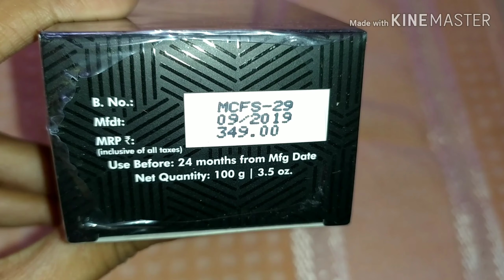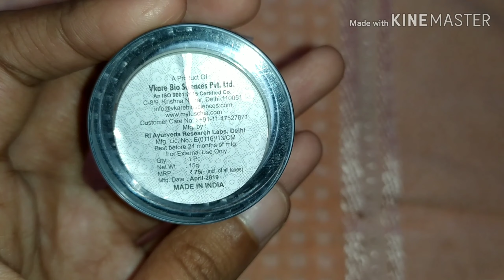Symtten hual / Christmas sale / Free Products / shy FAM.s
Download symtten App